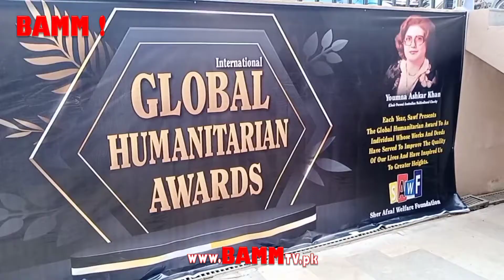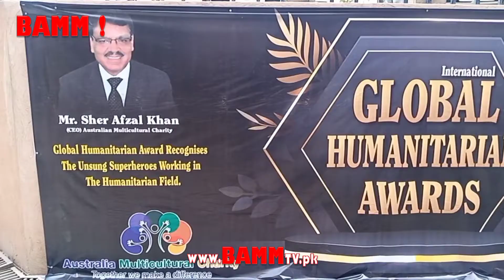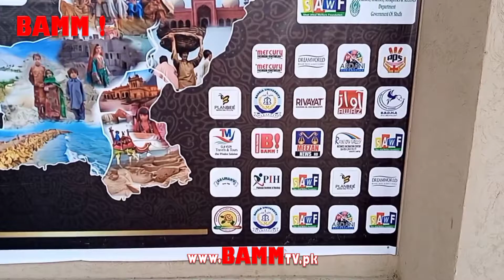BAMM! EP 298: CONCERT OF GLOBAL HUMANITARIAN AWARDS 2023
BAMM! EXCLUSIVE:
WATCH CONCERT OF
GLOBAL HUMANITARIAN AWARDS CEREMONY